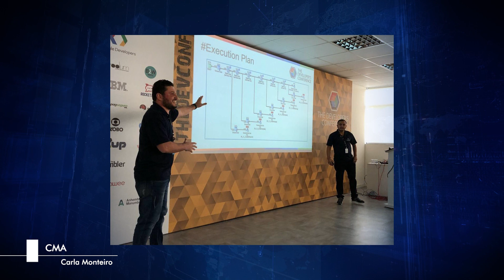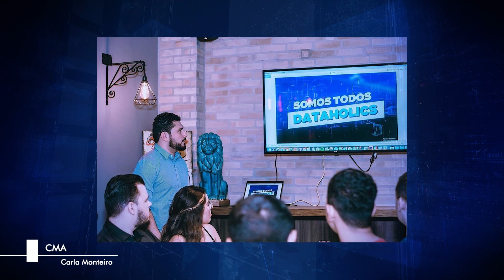Entrevista DATASIDE, Empresários de Sucesso TV